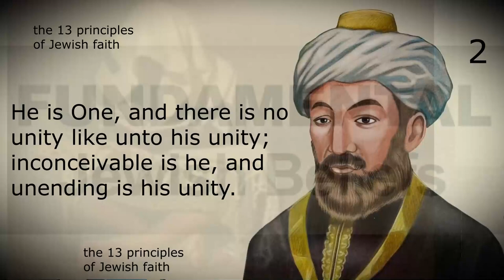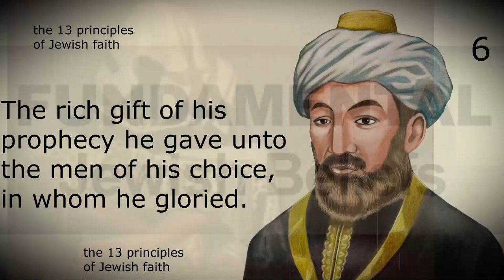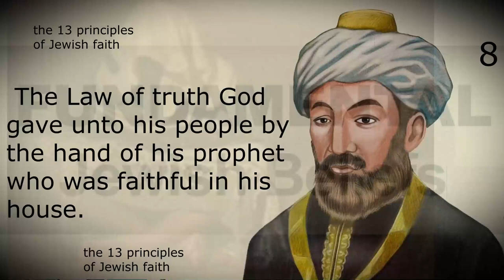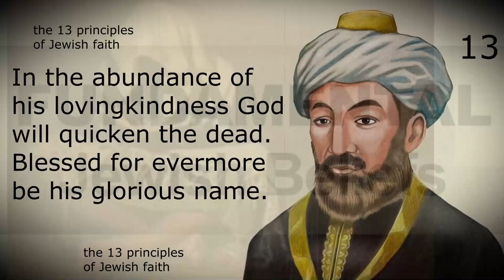SONG OF The 13 Principles of Jewish Faith IN HEBREW Maimonides/JUDAISM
Maimonides lists 13 principles that he considers binding on every Jew:
hebrew